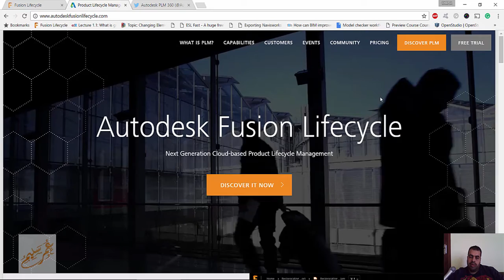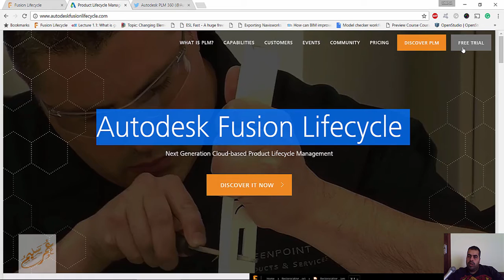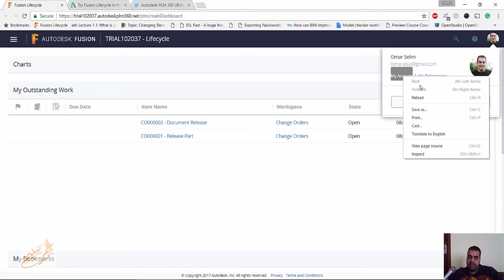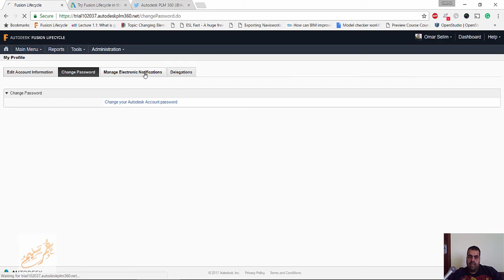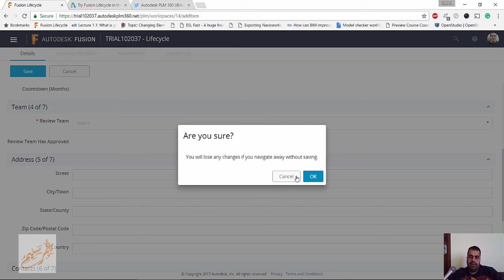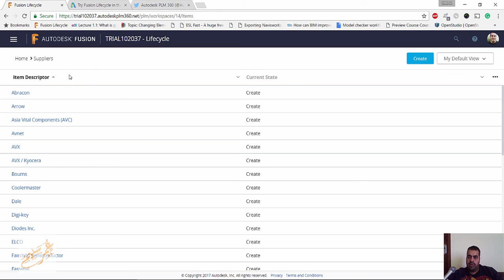autodesk plm 360 autodesk fusion lifecycle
شير مشاركة

FEATURES

View

Search

SUPPORT

Optional Access